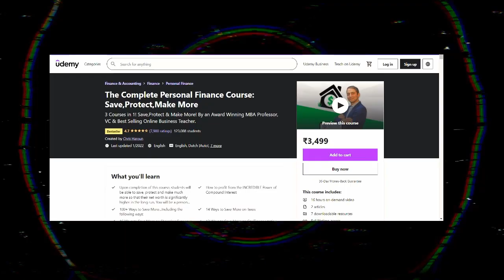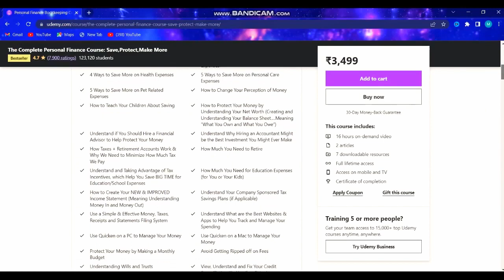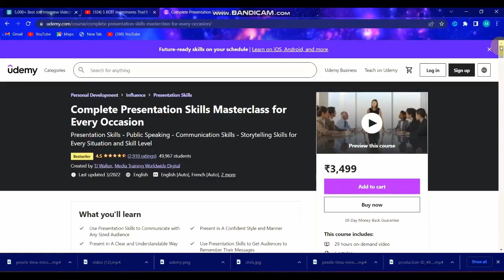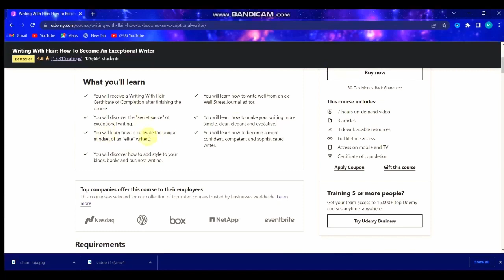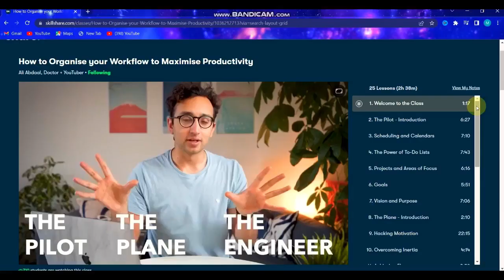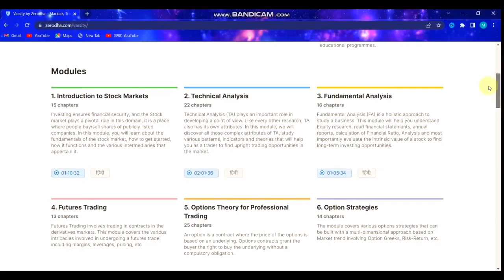The 5 online courses every college student should do | Manav Jha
In this video, we have discussed 5 courses every college student should do regardless of their field and their stream. These skills are very important for your career and your life. Each skill target different areas of life but at the end they all will connect the dot somewhere. These courses are quiet cheap, this is also a beneficial thing for us students.

Hey everyone, I am Manav Jha,  I am 18 years old and I am here to share my learning with you guys. On this channel, we talk about books, finance, skills, current issues and many more.